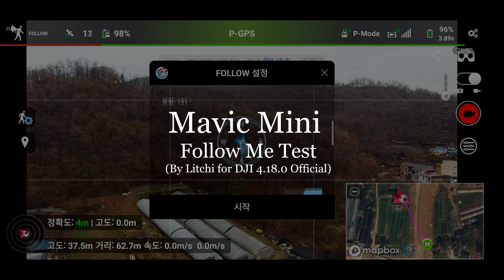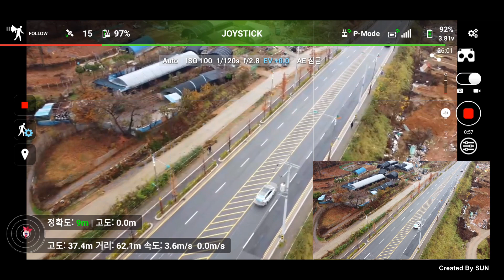Mavic Mini 1 Follow Me Test by Litchi 4.18.0 Official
Follow me Test
Litchi for DJI 4.18.0 Official (Support Mini 1)